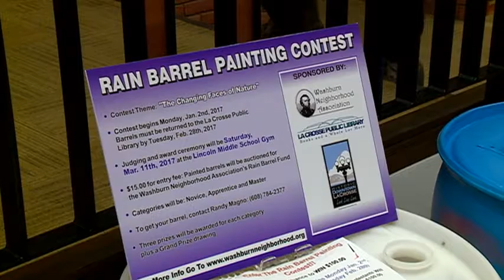Rain Barrel Painting Contest Raising Money for Neighborhood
An area contest is giving local artists a chance to express themselves on a different type of canvas.